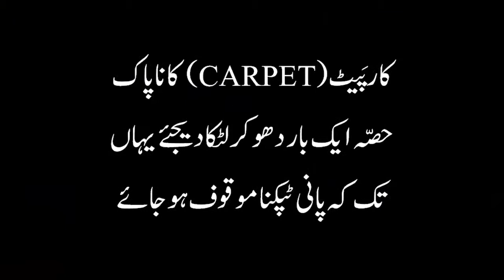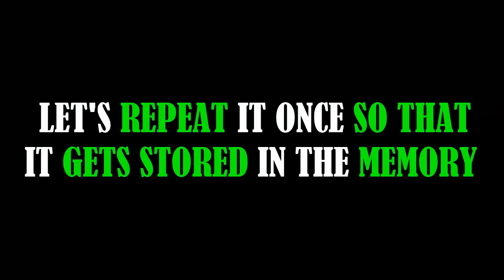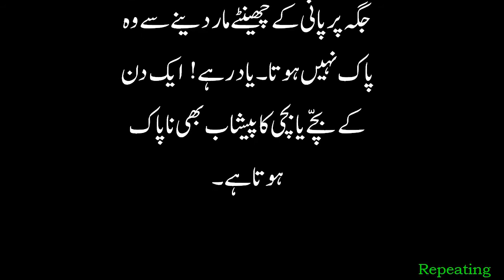How to purify carpet | Purifying Carpet | EducationByOst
Do you want more videos with EDUCATION ByOST?